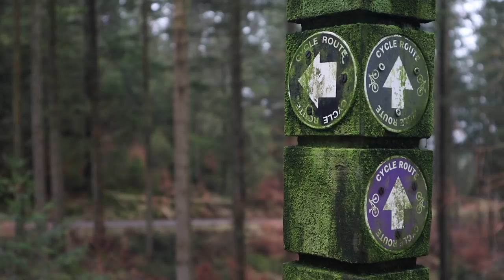Challenge Yourself and Improve Your Landscape Photography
52 Assignments: Landscape Photography is the latest book by renowned landscape photographers Ross Hoddinott and Mark Bauer.

The book contains 52 assignments to challenge and inspire any photographer with a passion for landscape photography

In this video I am challenged by my good friend Julian Baird to have a go at one of the assignments for myself.

If you would like to join in the fun and try an assignment for yourself head over to my website to find out how you can send me your images...